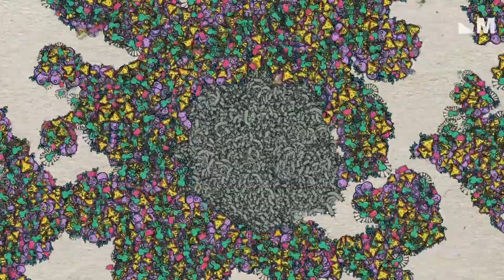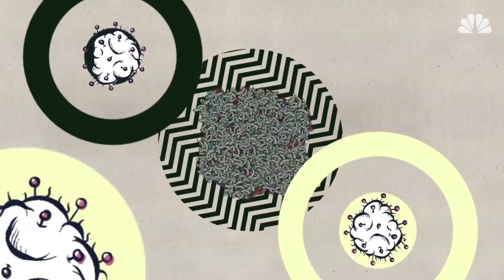Fecal Transplants: Medicine’s Next Frontier? | Mach | NBC News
As our once-diverse microbiomes become more depleted, scientists are considering stranger-than-fiction new ways to repopulate our guts. And their search is leading them right into to our bathrooms.